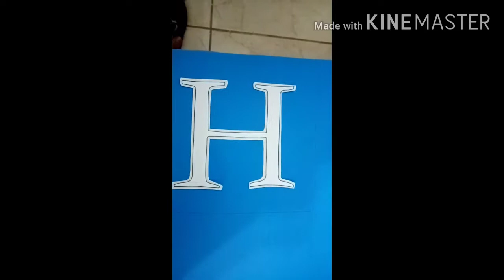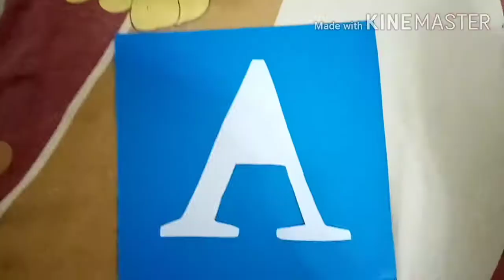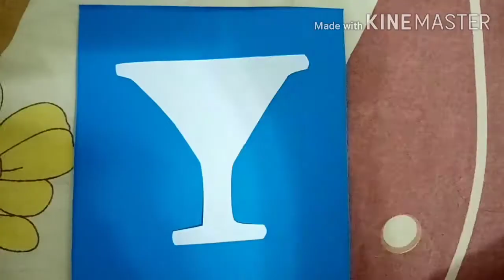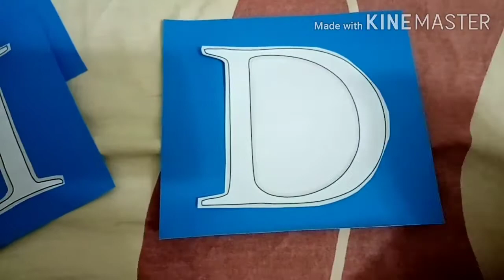DIY party props ll Paper party props ll Happy birthday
birthday props using cartolina and papers